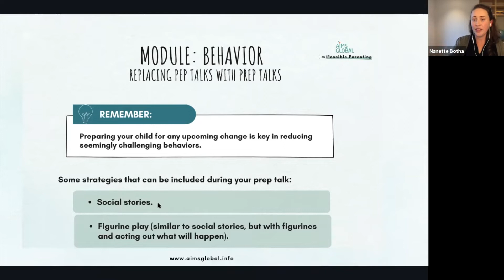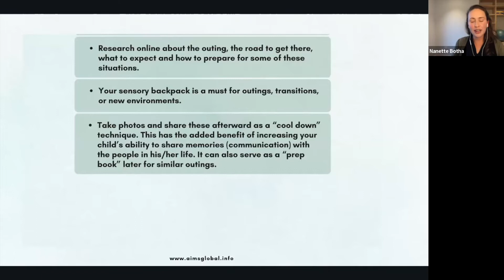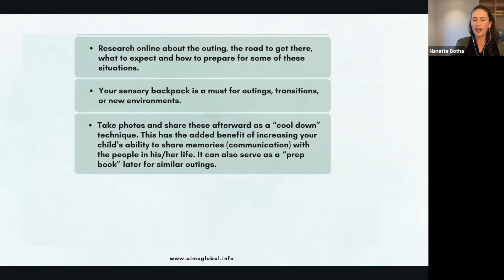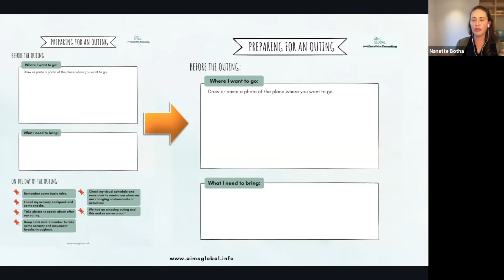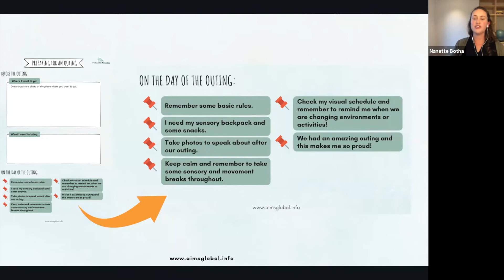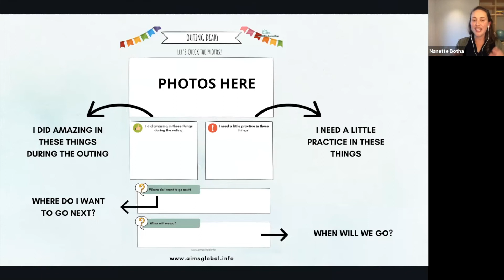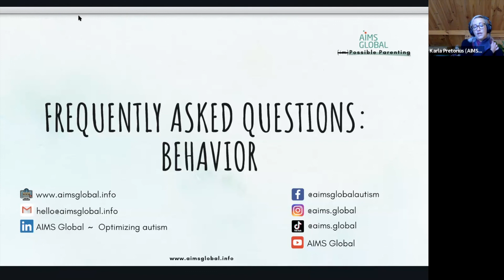Behavioral Solutions in Autism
Autism & Behavioral Challenges: We provide successful strategies to help you and your child cope with various environments and situations.

Usually priced at $147, we decided we want more parents to learn the tips and strategies on how to increase communication effectively in their autistic child.

We have gathered the strategies from years of experience working with autistic individuals, including them in the conversations and working closely with speech and occupational therapists.

Increasing Coping Skills is key when supporting any child, but more so for our children diagnosed with autism or a related condition. We want to share these tips with parents to help them become the true expert - we want to help unleash the inner guru that we know is there :)

Please let us know which part you will implement from today, by commenting below 👇

Timestamps:
0:14 Replacing PEP talks with PREP talks (AUTISM)
8:38 True Independence (Autistic children)
9:55 Outing Diaries (AUTISM & OUTINGS)